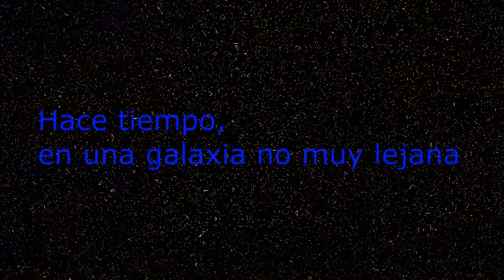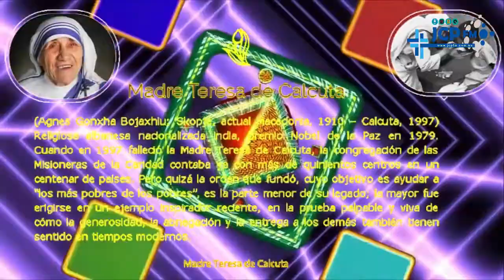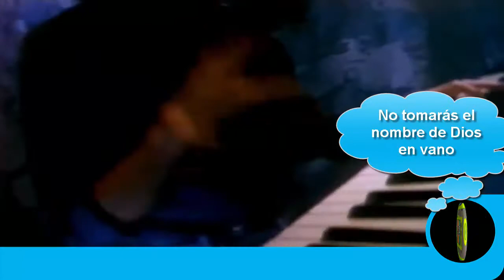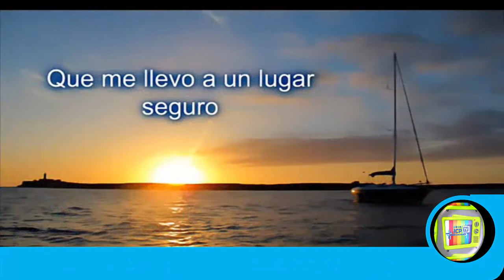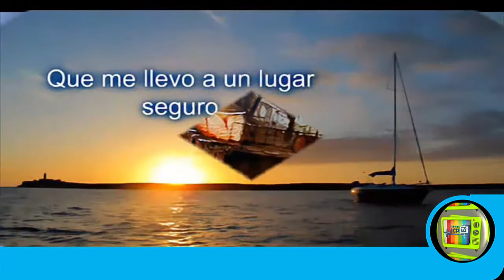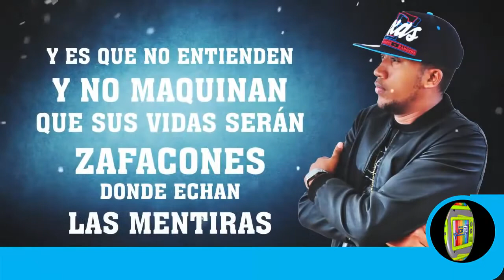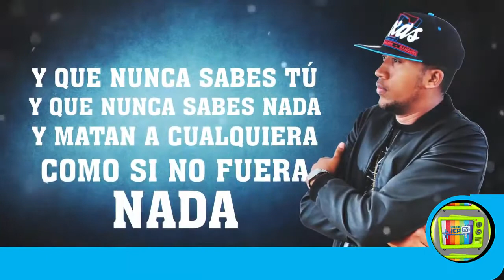JCPTV El inicio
Inicia la travesía para evangelizar a la galaxia con una mezcla de música católica/seglar